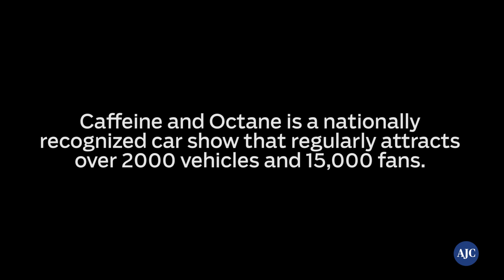Caffeine and Octane, a nationally recognized car show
Caffeine and Octane, held one Sunday a month outside Perimeter Mall in Dunwoody.